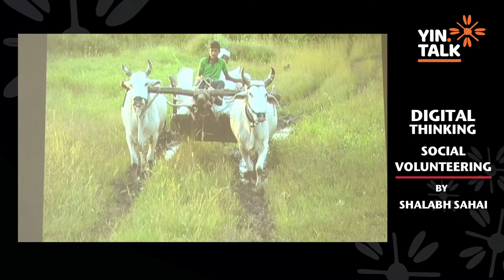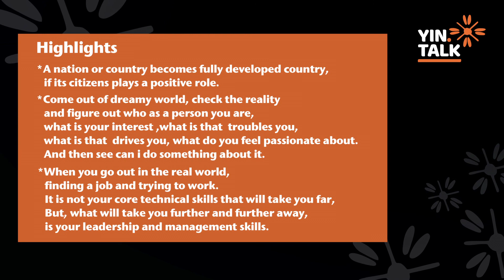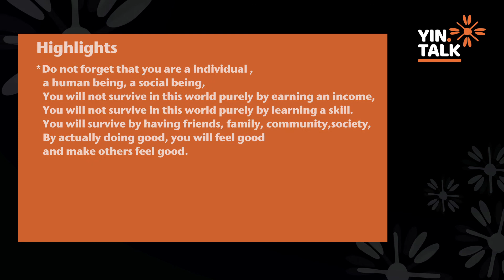YIN TALK | Digital Thinking Socail Volunteering By Shalabh Sahai